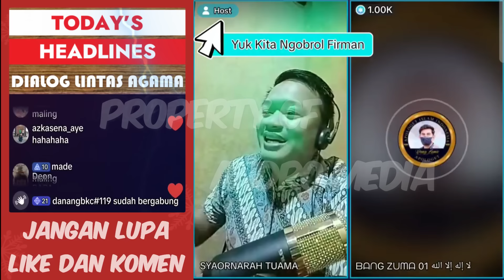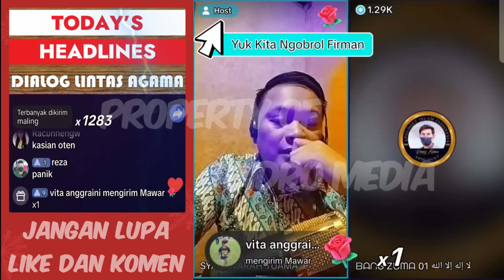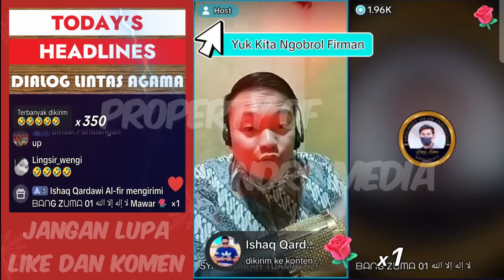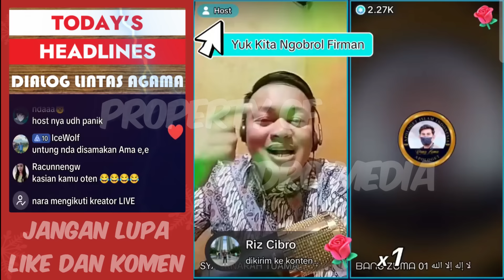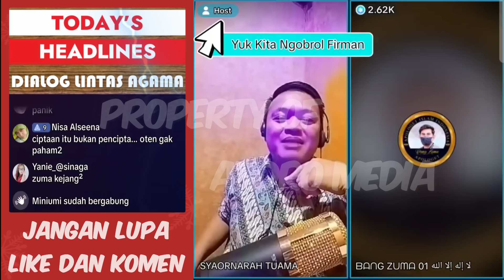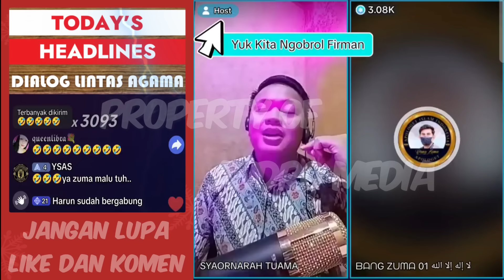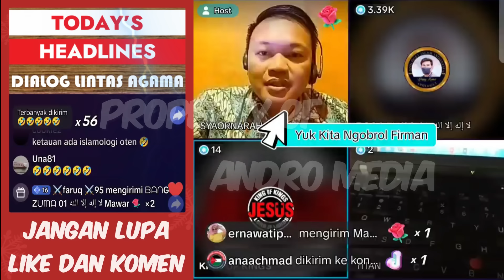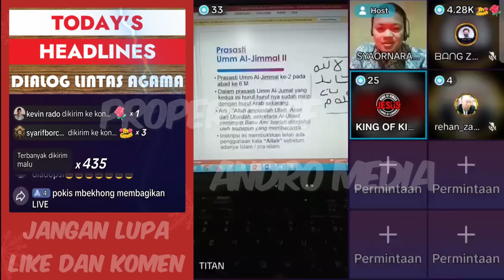Detik-detik Sang Pendeta Kehilangan Akal Sehatnya Saat Berdebat Dengan Bang Zuma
Pendeta : Yesus 100% manusia juga 100% Tuhan disitulah kemahakuasaan tuhan
Bang Zuma: Bolehkah saya mengatakan cincin 100% emas juga 100% mengandung tembaga...maka disitulah kemahagilaan anda...

Sumber : APII